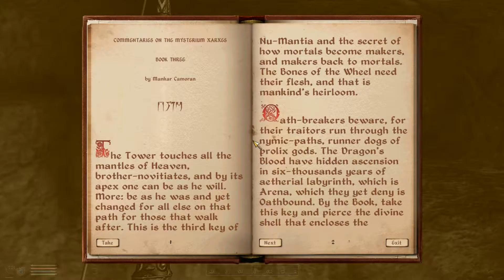The Elder Scrolls IV Oblivion XP #21